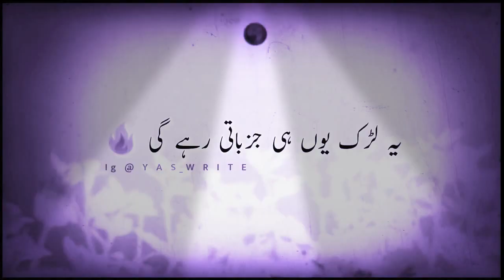November 22, 2020